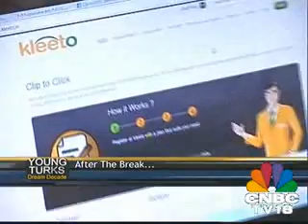Young Turks Dream Decade EP#15 Part 1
This week on Young Turks Dream Decade we go On The Road to meet Puneet Kaura of Samtel Display Systems, manufacturers of high technology products in the defence avionics space.